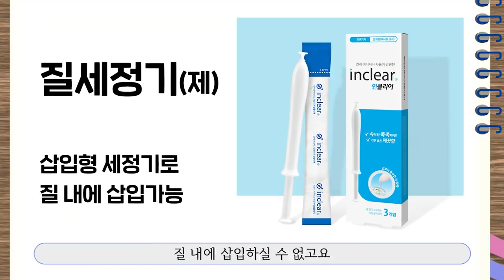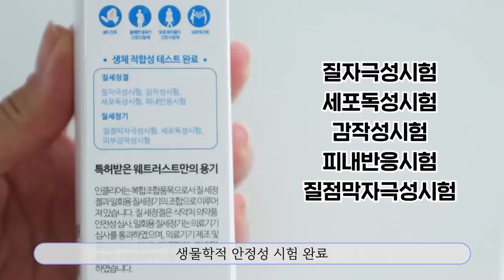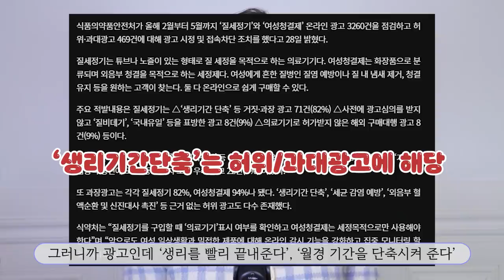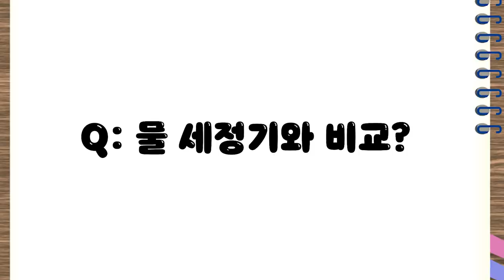월경을 빨리 끝내준다고?🩸잔혈제거겔을 직접 써봤습니다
❤ Featured Products 소개된 제품

인클리어 & 렛츠인클리어